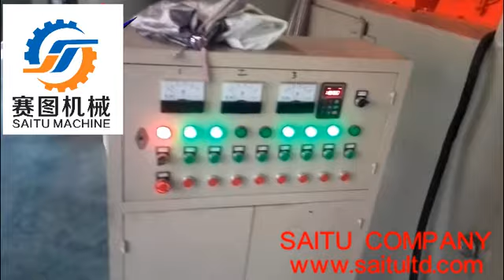SAITU COMPANY rolling type fire extinguisher cylinder production line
SAITU company is professional technical consult and machine supplier of fire extinguisher production.